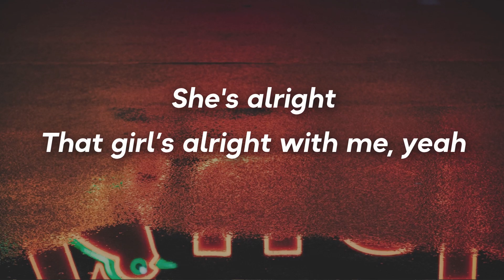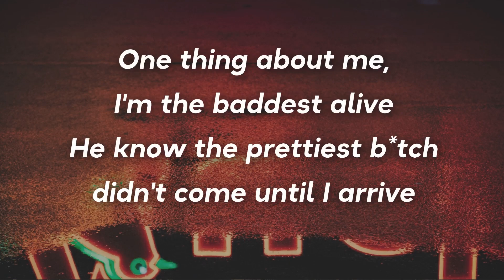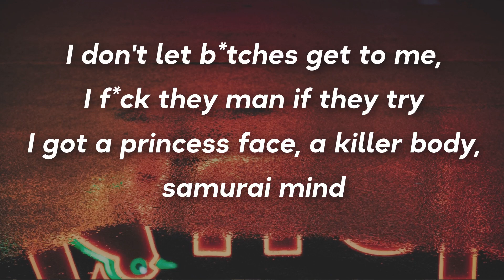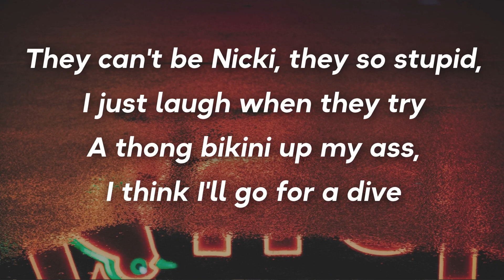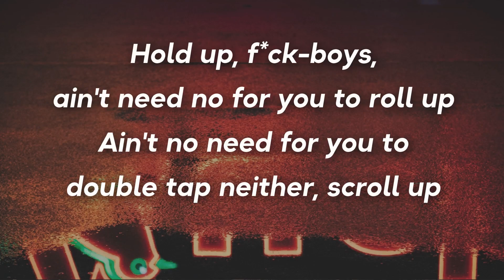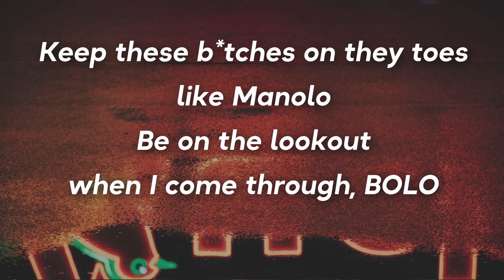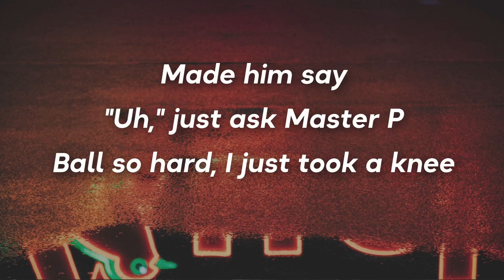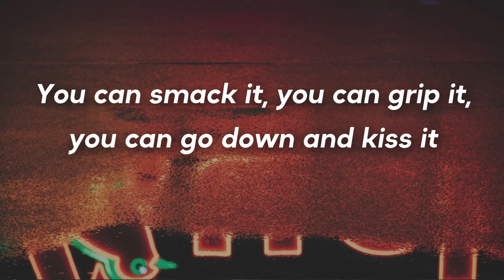Super Freaky Girl // Nicki Minaj [Lyrics]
Song's Release Date: Aug 12th 2022
Album: Queen Radio: Volume 1 (Track #1)
Label: UMG, Young Money, Republic Records
Genre: Pop/Rap/Trap
Producers: Dr. Luke, Malibu Babie, Vaughn Oliver & Aaron Joseph
Background photo captured by: Mateusz Butkiewicz